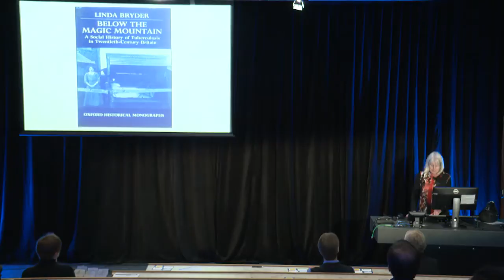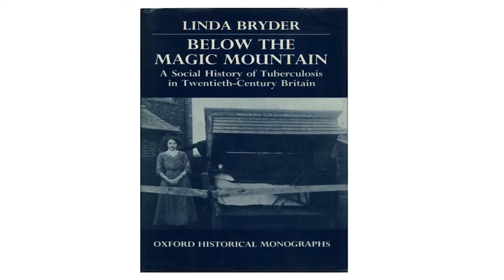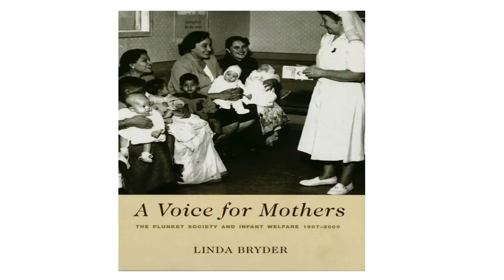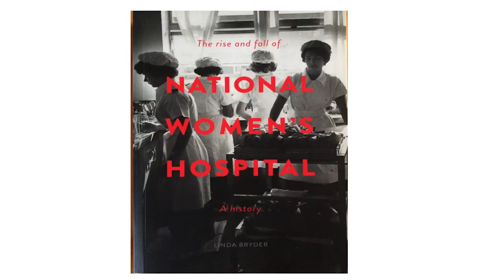History and Medicine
Professor Linda Bryder presents History and Medicine at the 2016 Research Excellence Forum.